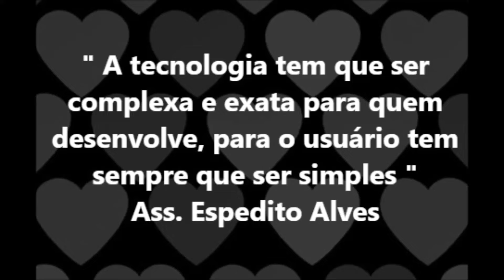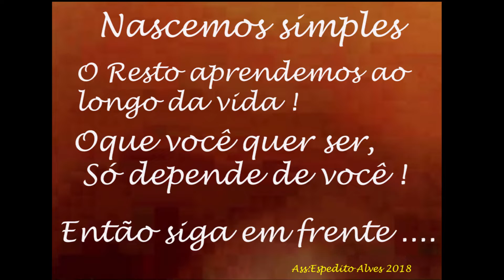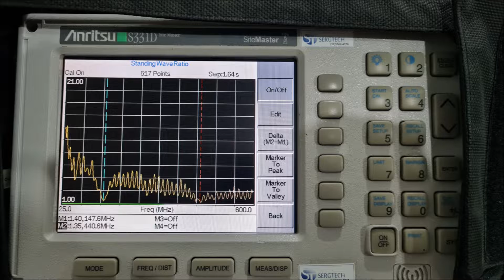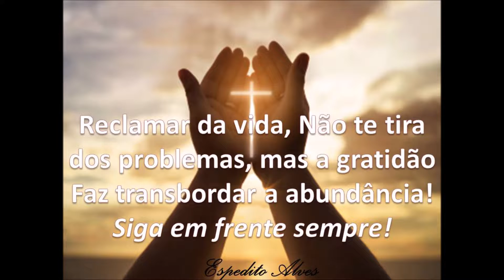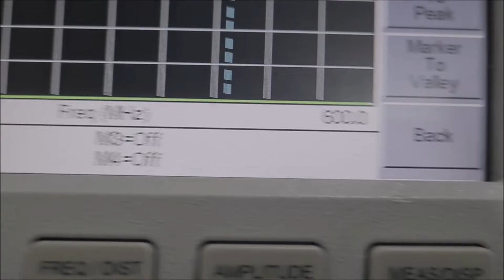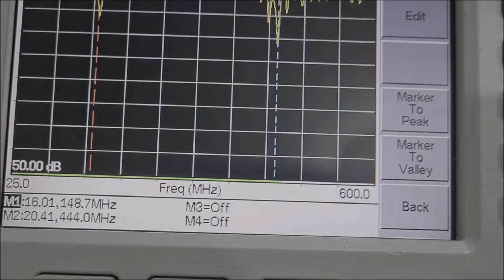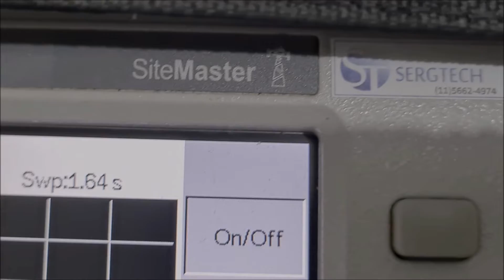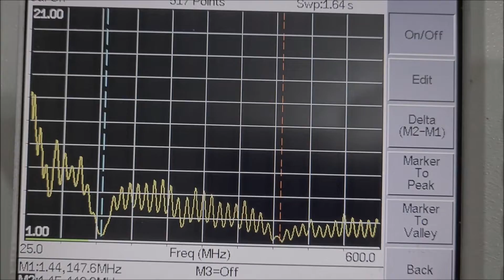ANTENA DUAL BAND VHF UHF FALE LONGE COM SEU RÁDIO BAOFENG YAESU ICON MOTOROLA MARÍTIMO